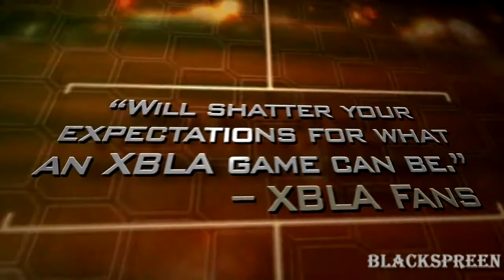Section 8: Prejudice Trailer